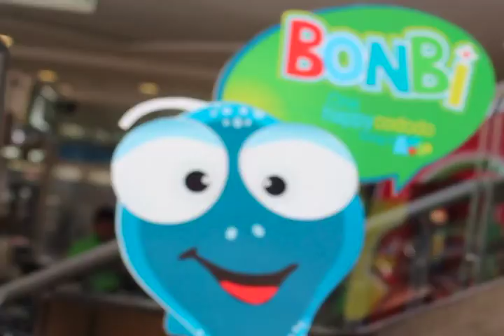Aruba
Aruba será la isla feliz que recibirá a nuestras Inter Teen Model. ¡Bombi allá vamos!